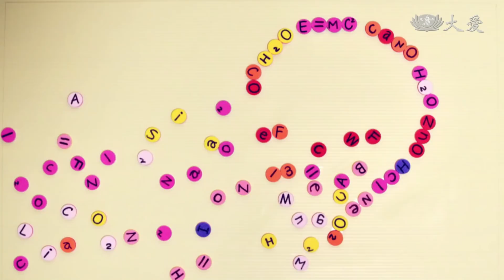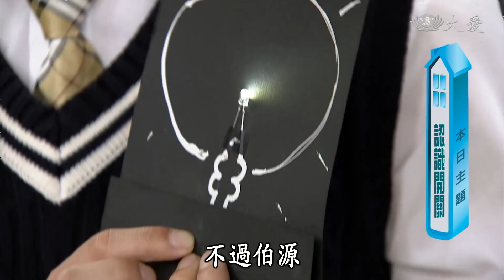【生活裡的科學】20180504 - 原來開關這樣搭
生活中開關百百種，你認得哪一種？ 破揭開關的科學原理讓你知 神奇的翻轉燈，藏了什麼神秘開關？ 書包裝警示燈，同學自製防盜開關玩創意。
(12010230)